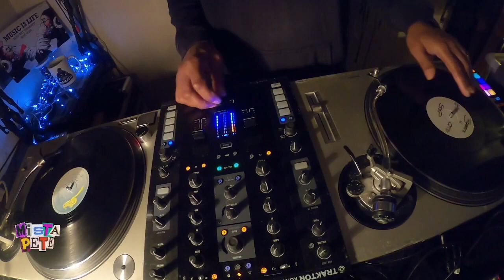DONT STOP BREATH MIX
MICHEAL JACKSON Q TIP BOOTLEG MASH UP